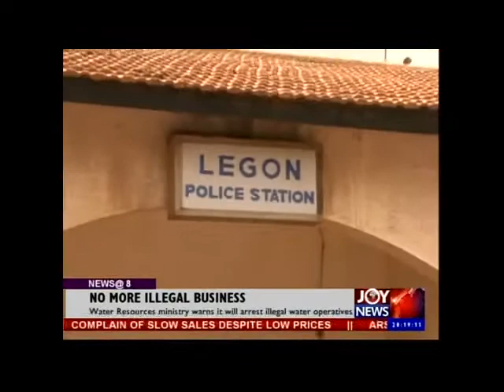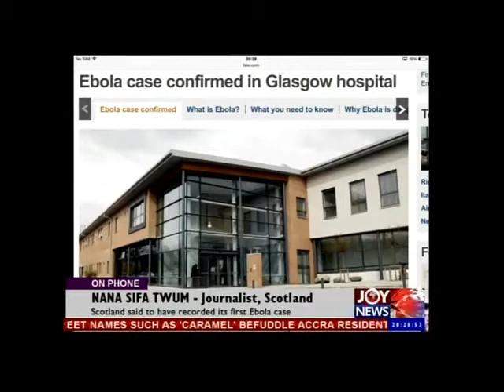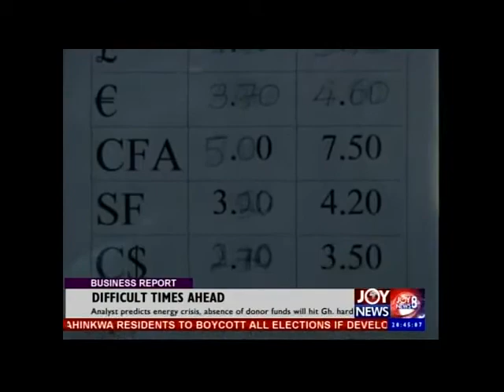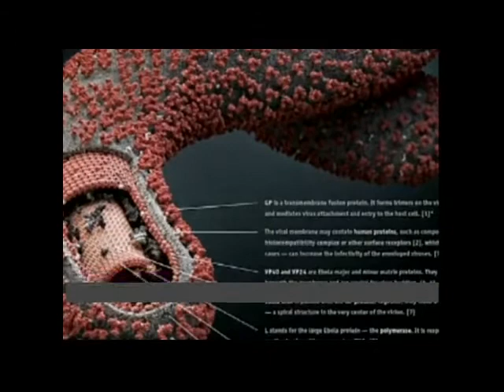Joy News @ 8 (29-12-14)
All the news in Ghana and beyond on Joy News.